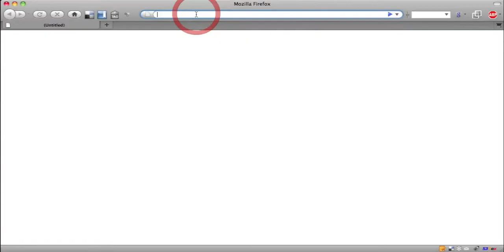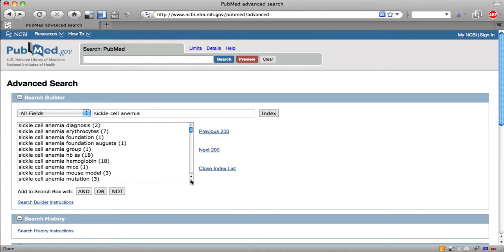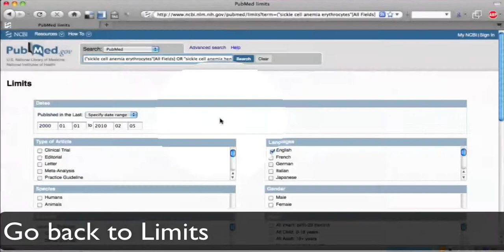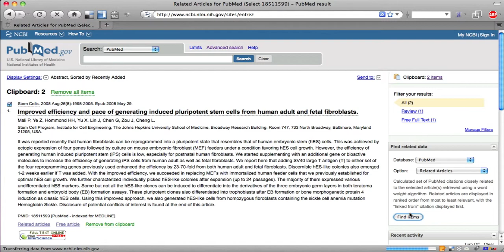NCBI PubMed Tutorial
NCBI PubMed Tutorial - The Vermont Genetics Network